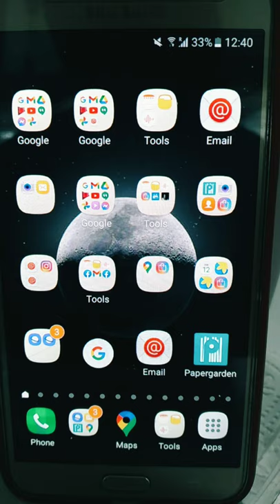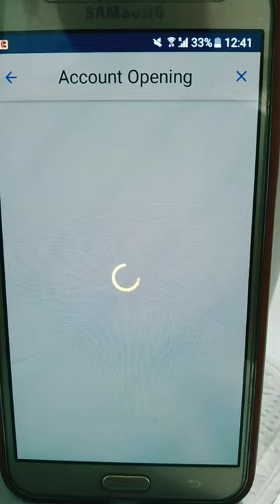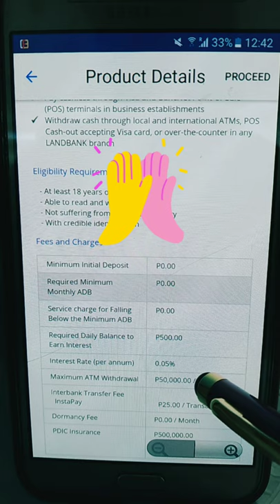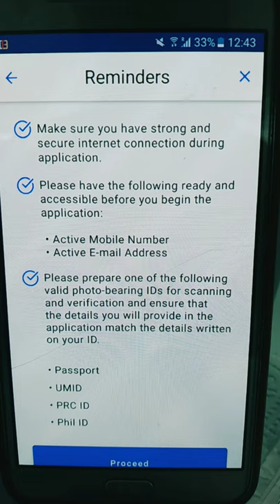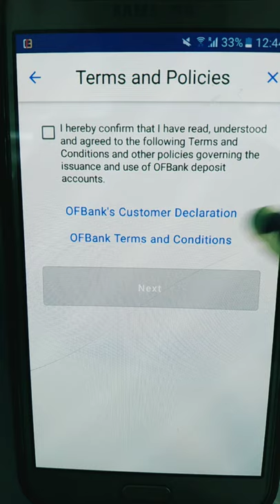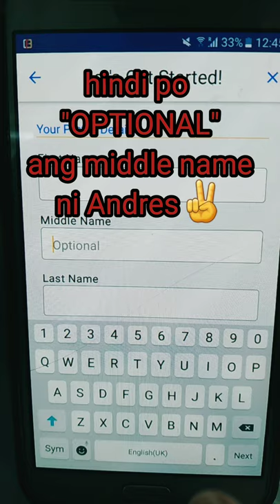🔴OFBank- Paano mag open ng Account